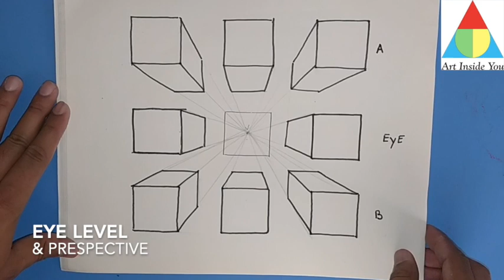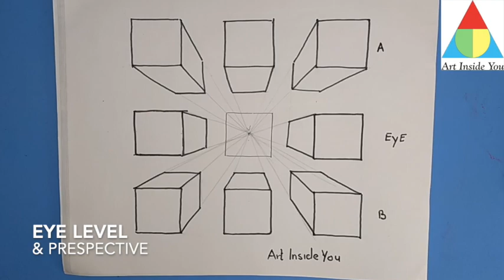HOW TO DRAW EYE LEVEL& PRESPECTIVE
EYE LEVEL, ANT VIEW OR BIRD VIEW .